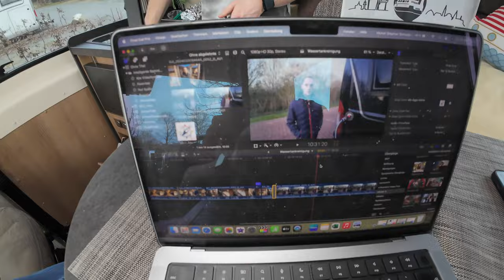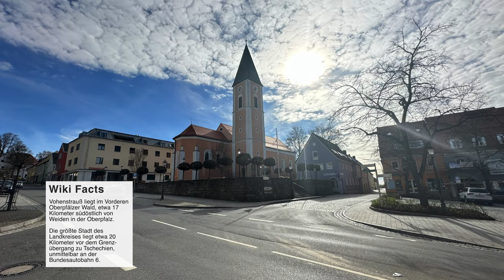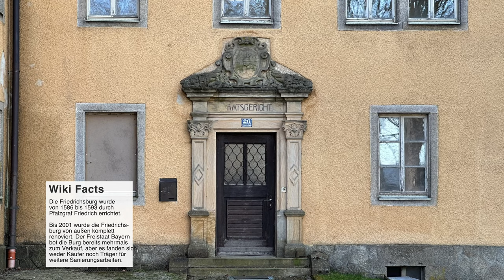Camper Tour - Die Anreise - "Der Südosten ruft" - Ostertour 2024 - Episode 1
Ostern stand vor der Tür und wir treffen uns mit Freunden im Südosten von Deutschland. Wir nehmen euch mit auf eine überraschende Reise.

Kostenloser Parkplatz für 3 Wohnmobile

Kostenloser Stellplatz für 14 Wohnmobile